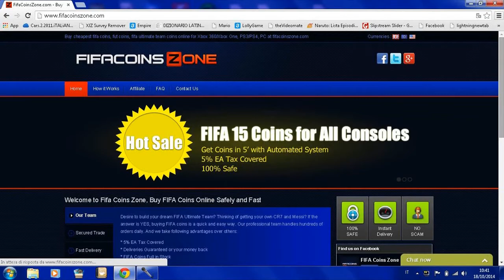UN MESE DI FIFA 15 | CONSIDERAZIONI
Quali sono le vostre opinioni dopo un mese di fifa?
20 likes?